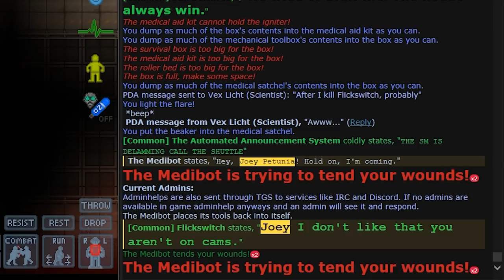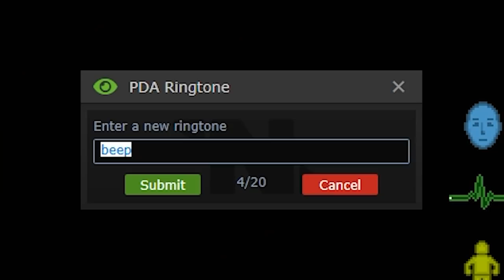[Space Station 13] Honesty is the best Policy (Traitor)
Music is from Super Mario Galaxy (and 2).

00:00 Super Mario Galaxy 2 - Yoshi Star Galaxy
2:24 Supar Mario Galaxy 2 - Chompworks Galaxy
4:26 Super Mario Galaxy - Speedy Comet
6:23 Super Mario Galaxy 2 - World S
9:13 Super Mario Galaxy 2 - Beta Song 3
11:31 Super Mario Galaxy - Into the Galaxy